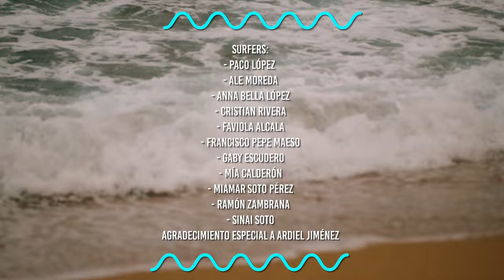La ola - Macapo (Video oficial)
MACAPO – LA OLA:

Songwriter / Composer / Producer / Performer: Maritery Carrión Portella

Music / Composer / Producer: Kendall Francisco Cuevas

Vocal Engineer / Mix Engineer / Master Engineer / Co - producer: Orlando Ferrer

MUSIC VIDEO:

Director: Fabery Films / Maritery Carrion Portella

Cinematographer: Wilfredo Álvarez Fabery

Production Assistants: Joseph Rodriguez (@visionfilms)

Producer: Maritery Carrión Portella

Stylist: Pocama by Macapo

H & M: Macacrew Oficial

Filmed on locations: Loíza, Puerto Rico

MACACREW:

- Kamila Torres
- Madeline Acevedo
- Jomar Josue Pérez
- Sarah Palermo
- Hancel Flores
- Maryvee Colón

SURFERS:

- Paco López
- Alejandro Moreda
- Francisco Pepe Maeso
- Cristian Rivera
- Gaby Escudero
- Faviola Alcala
- Mía calderón
- Miamar Soto Perez
- Anna Bella López

SPECIAL THANKS TO:

- Hector Westerband – Acai Express

- Gabriel Cabrera – Vintage Garage PR

- Ardiel Jimenez – Ardi Rent & Service

- Willie Carrasco – Antimurgas

FOLLOW MACAPO MUSIC !!!